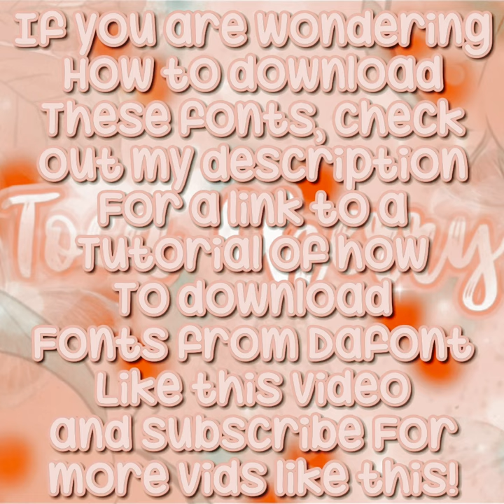🌿6+ Aesthetic Fonts On Dafont *Free To Download+Tutorial*|Toca Cherry 🍒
꒰🍄꒱ 𝐰𝐞𝐥𝐜𝐨𝐦𝐞 𝐭𝐨 𝐜𝐡𝐞𝐫𝐫𝐲’𝐬 𝐠𝐚𝐫𝐝𝐞𝐧 ꒱

• ⋅🥬⋅ •୧ .˚
୨.˚• ⋅🫑⋅ •
꒰🥑꒱ 𝐰𝐡𝐚𝐭 𝐰𝐢𝐥𝐥 𝐲𝐨𝐮 𝐟𝐢𝐧𝐝 𝐡𝐞𝐫𝐞? ꒱
ʚ edits
ʚ aesthetic vids
ʚ tutorials&tips
ʚ toca related vids
ʚ lot’s more
୨.˚• ⋅🍓⋅ •
↶ ʚ 𝐟𝐚𝐪 ɞ 🍞
🍒q:: gender?
↳ [female]
🍌q:: name?
↳ [charlotte]
🥝 q:: how often do you post?
↳ [1-5 vids everyday]
🍑 q:: theme?
↳ [aesthetic&cottagecore]
୨.˚• ⋅🍉⋅ •
🍅 ˗ˏˋ 𝐜𝐫𝐞𝐝𝐢𝐭𝐬 ´ˎ˗
intro:: me
thumbnail:: me
editing:: capcut
୨.˚• ⋅🥥⋅ •
˗ˏˋ𝐢𝐠𝐧𝐨𝐫𝐞´ˎ˗
୨.˚• ⋅🫐⋅ •
requested by
VIDEOS
VIDS
VID
TO DOWNLOAD FONT FONTS INTO PHONTO DAFONT
HOW I MAKE MY THUMBNAILS THUMBNAIL TUTORIAL
BY STEP EASY AND SIMPLE EYE CATCHING BRIGHT
HOW TO MAKE THIS THUMBNAIL
PFP FOR
COMP CONTEST COMPETITION FANART
DAFONT PHONTO PICSART CAPCUT ERASER
NEW HOME DESIGNER CLUES NEW LOCATION
Aesthetic TikTok Compilations Not Mines
DOWNTOWN LOFT
CLUE
GUDETAMA SPA MAKEOVER TOUR
500 SUBS SUBSCRIBERS SUBBIES SUBSCRIBER SUB SPECIAL HIGH PRIZE PRIZES BUILD BATTLE 4
DOWNTOWN LOFT FINALLY OUT NOW
MAKEOVER TOUR
BANNER FOR COMP CONTEST COMPETITION FANART
HAPPY CHINESE NEW YEAR NEWYEAR CNY NY NEW FREE CHINESE NEW YEAR
SHE THINKS SHE’S MADE OF CANDY
2022 BAKE QUIZ ALL ABOUT ME
IT’S ITS TOO COLD IN THIS HOUSE
preppyxplayz
600 COMMUNITY TAB PROMOTION PROMOTIONS ANNOUNCEMENT RULES
ABCDEFU EDIT IN Toca Life World
remake
A new flower pot
ANIMATION WITH VELOCITY
GOOD 4 YOU OLIVIA RODRIGO
HOW TO MAKE MIXBERRY STRAWBERRY BLUEBERRY MILKSHAKE
5 TYPES OF ASMR
GIFTS FOR YOUR SWEETHEART
HEAT WAVES VALENTINES SPECIAL HAPPY 2022
CHOOSE YOUR VALENTINE OUTFIT FREE TO USE
SPELL YOUR NAME
HACK
Haschak Sisters
COLOURS EDIT
GUESS LOCATION WITH EMOJIS EMOJI
CARNIVAL CONNECTED WITH THE NEW SNEAK PEAK
PAUSE THE VIDEO ANYTIME YOU WANT
MEET THE BERRY FAMILY TRAILER
HM H&M KID KIDS X COLLAB
ROBLOX TREND
Wish We Can Turn Back Time Twenty One Pilots Stressed Out Capcut advanced
Picnic TRIP TO MORNING BUNS BAKERY CAFE
LIFE IN THE TREEHOUSE TREE HOUSE ROUTINE
SPORTS BAG
Preppy Aesthtic fonts on dafont free to download
How we used to draw as kids kid use
╰ ・୧ .˚